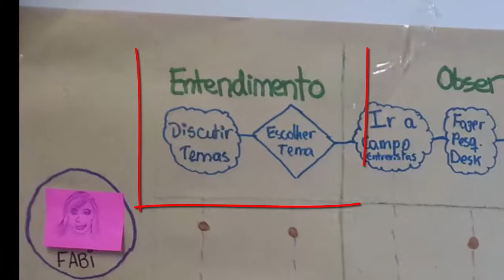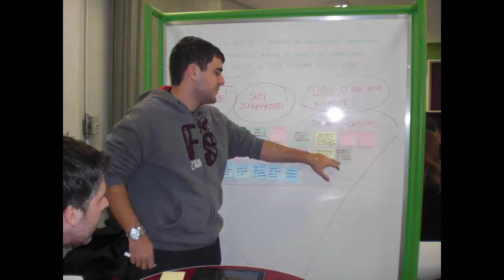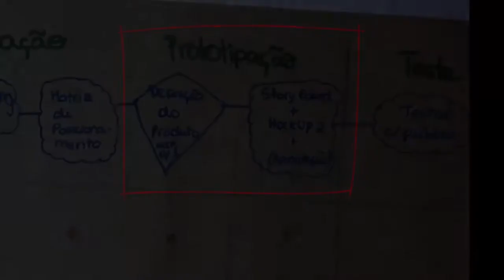Kreativ7 1 v5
Vídeo elaborado pelo grupo Kreativ7-1 durante o curso de Design Thinking na PUCRS mostrando os passos seguidos no processo de DT.